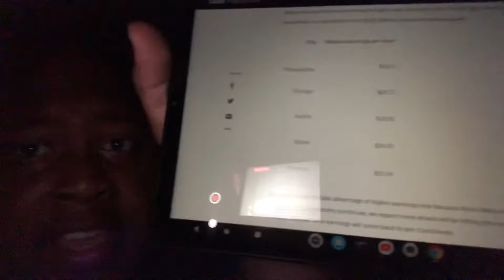Uber is trying to get drivers back on the road including new drivers.